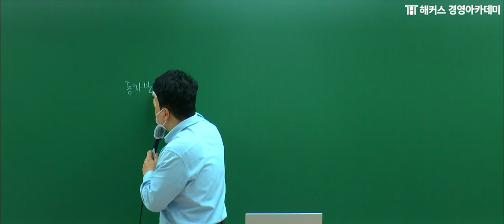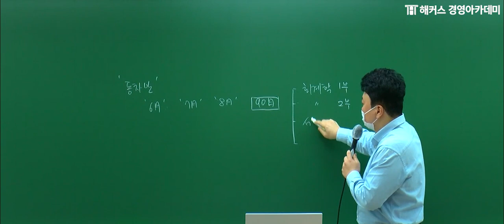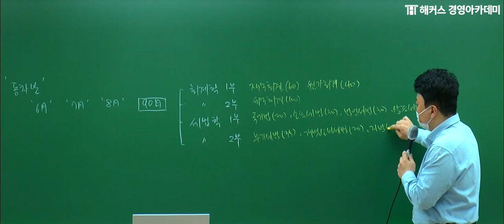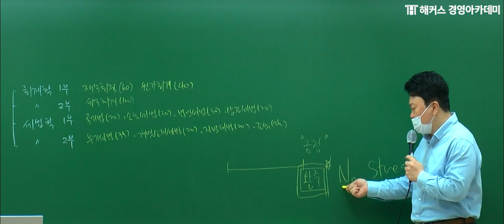세무사 동차시험 준비, 합격을 위해 가장 중요한 것은?｜원재훈 교수님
2022년 5월 31일에 진행된 2022 해커스 세무사 동차반 합격전략 LIVE 설명회 영상입니다.

💙 세무사 합격할 때까지 평생 수강 보장!

👑해커스 세무사 1위 원재훈👑
핵심만 보이는 원재훈 교수님의 논점 파악 SKILL로
세무사 동차 합격 가즈아~!

*1위: 해커스 경영 세법 온라인 단과 강좌 순매출액 기준(20.12.01~21.05.31)